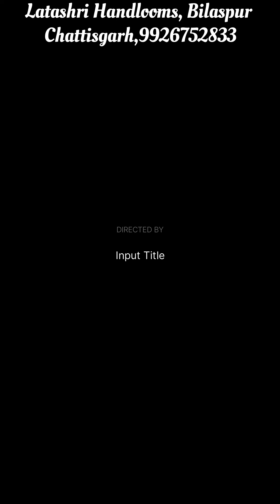Ikkat weaving sicko handloom saree second design ₹5800